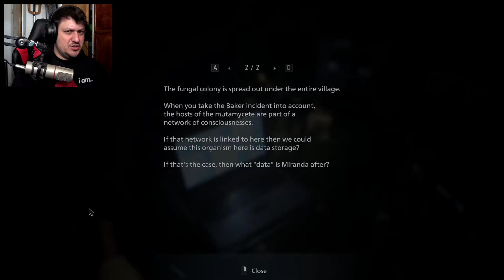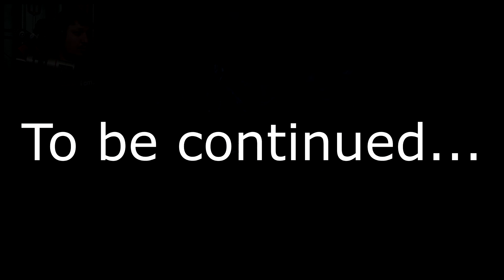Heisenberg's house of horrors!|Resident Evil Village| Ep 10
Welcome back to Resident Evil Village! This week we be tracking down Heisenberg in his little shop of horrors! What mechanical monstrosities await? FIND OUT THIS TIME ON DRAGON BALL. Res